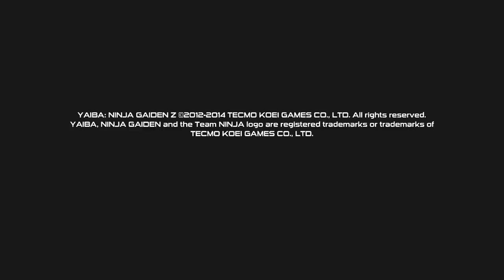That one Ninja Gaiden game we don't talk about - Yaiba Ninja Gaiden Z